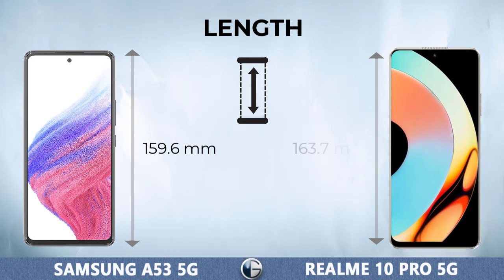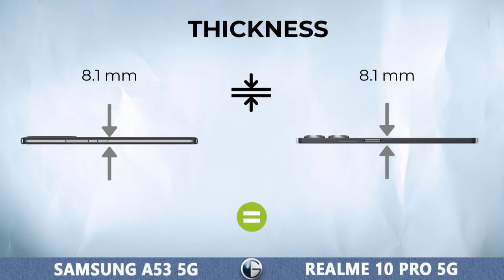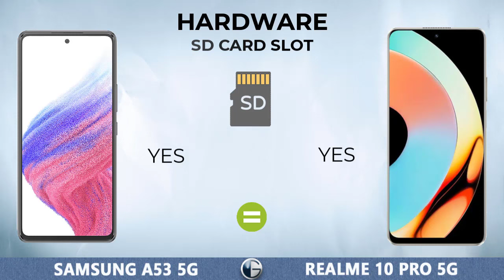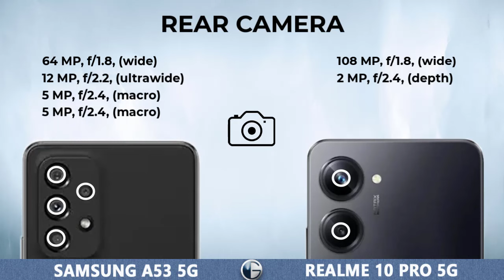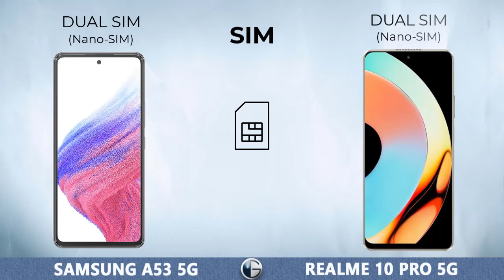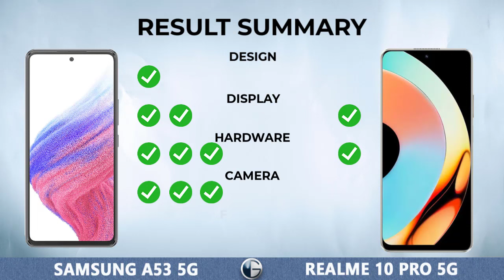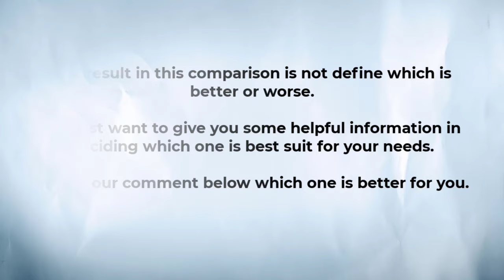SAMSUNG A53 5G vs REALME 10 PRO 5G || Full Specs Comparison